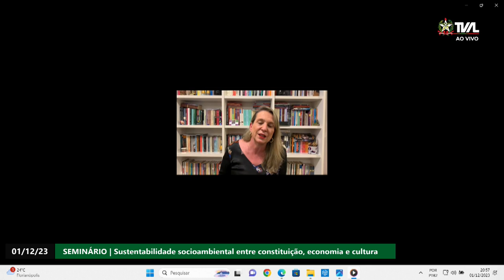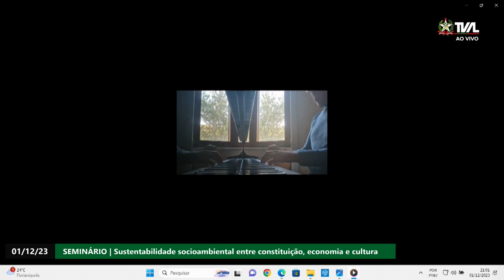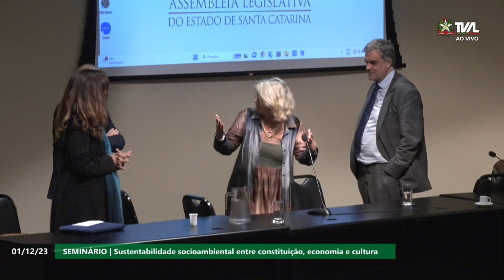Seminário - Políticas Constitucionais sobre sustentabilidade socioambiental - Noite - 01/12/23